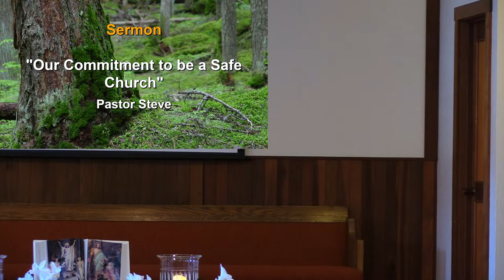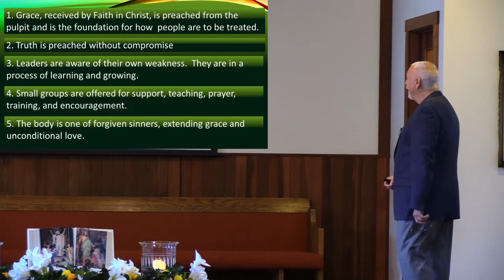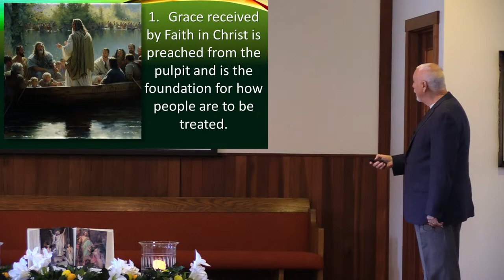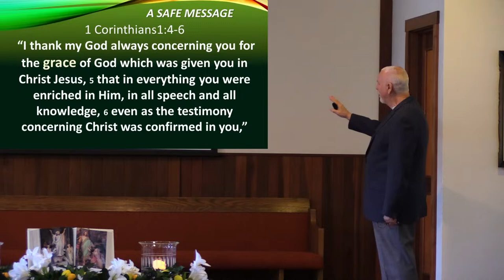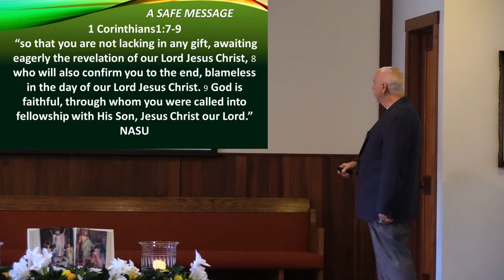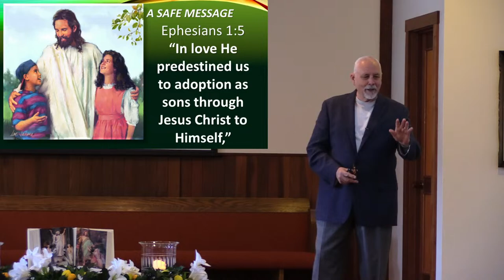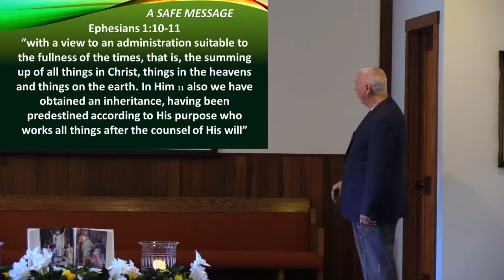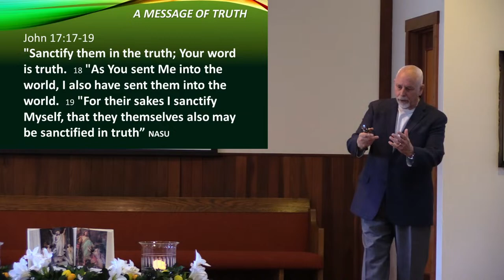20240413 - "Our Commitment to be a Safe Church" by Pastor Steve